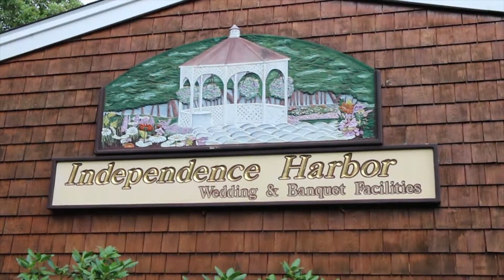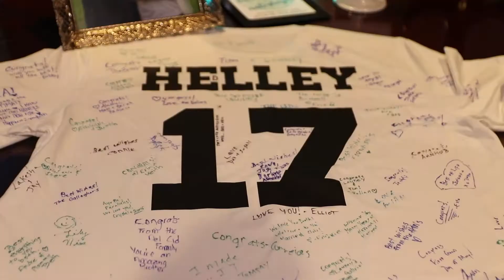laureen and tim